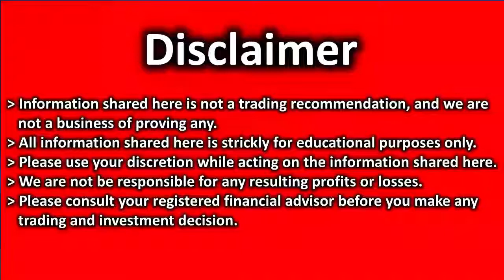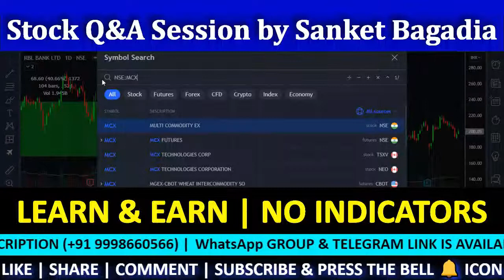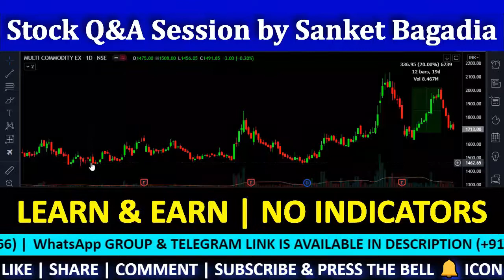MCX Technical Analysis| MCX Share Review | MCX Target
MCX में मौका, खरीदने का या बेचने का ??